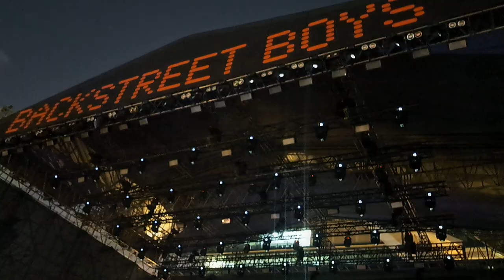Backstreet Boys DNA World Tour - Mumbai Part 1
4th May 2023, Backstreet Boys performing in Mumbai for the 1st time.